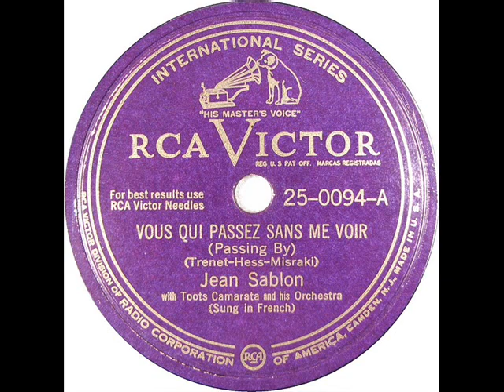JEAN SABLON - Vous Qui Passez Sans Me Voir (Passing By)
The introduction for this song is from a 1955 radio broadcast.  The radio version of the song can be heard here: